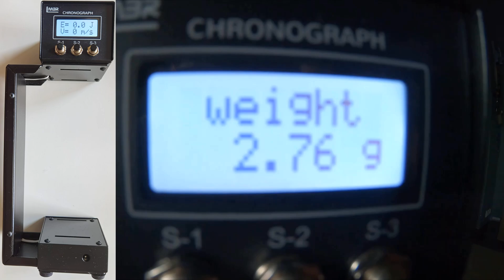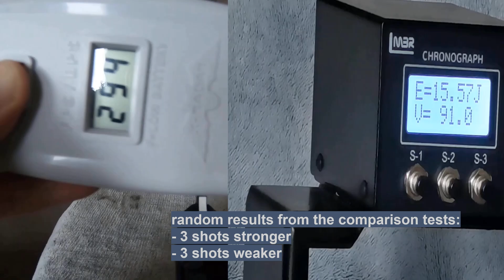how many shots and with what power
In this video, I test the HDR 68 T4E revolver, available without permission. I check how many shots and with what power I can shoot from one CO2 capsule.
This revolver is available without a license, it is powered by CO2 gas, as ammunition you can use rubber balls, metal-rubber balls, with powder and paint, and many other types, caliber .68.
The revolver is designed for self-defense, home defense, and recreational shooting for fun.
After loading the capsule with CO2, I will take a series of shots until the capsule is empty, all shots will be measured with the x-radar chronometer.
We will check what you are probably most interested in, i.e. how many shots and with what power I will be able to fire.
We will see how many fps and joules can be obtained